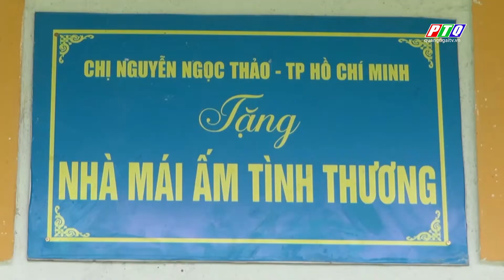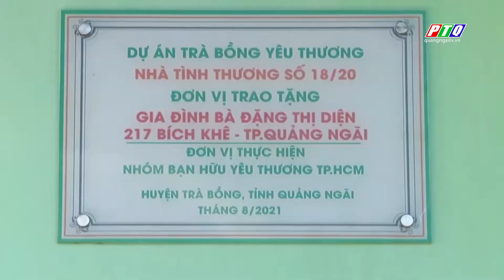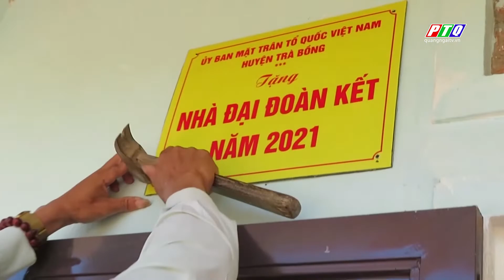Quảng Ngãi: Trà Bồng nỗ lực hỗ trợ nhà ở cho người dân | PTQ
Quảng Ngãi: Trà Bồng nỗ lực hỗ trợ nhà ở cho người dân